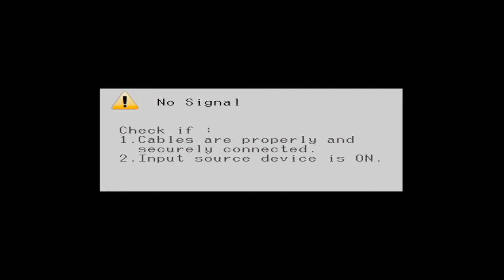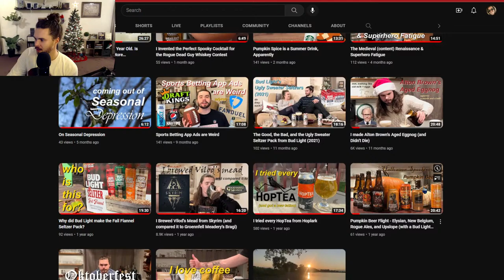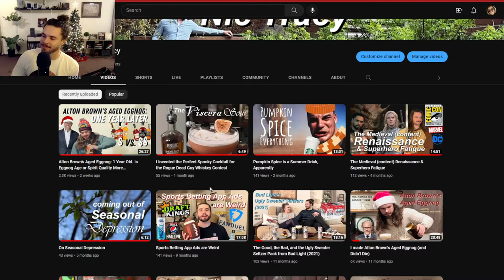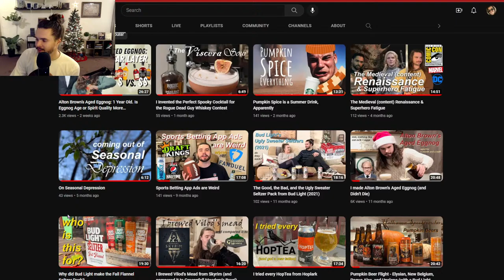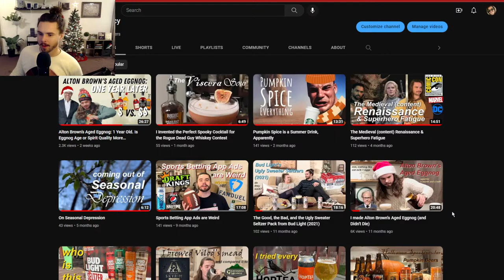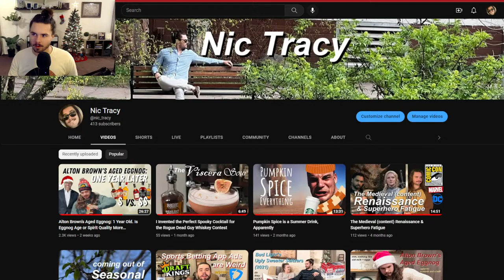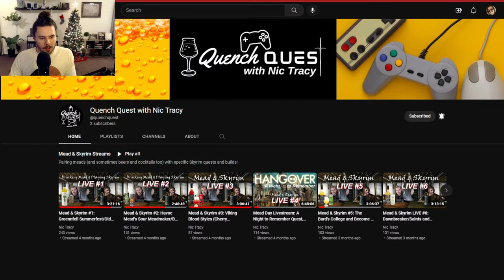Tasting Spirits used in the Aged Eggnog (+ discussing future of this channel)